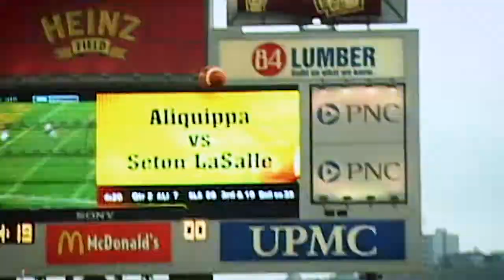QUIPS Trailer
During the steel boom of the early twentieth century, J&L Steel built one of the largest mills in the world in Aliquippa. Aliquippa helped to build the nations’ cities and bridges, its’ aircraft carriers and battleships. The town flourished and the population grew to over 27,000 people – a melting pot of families from eastern and southern Europe and the Jim Crow south. The mill offered families a chance at a better life and a bright future. But, in the 1980’s the steel industry declined, the mill closed, and out of the ashes poverty, crime and drugs grew like weeds.

While the town itself began to crumble and the population dwindled (9,000 live there today), one component remained steadfast – the Aliquippa High School Football Team. Aliquippa boasts Hall of Fame players Mike Ditka and Tony Dorsett as well as future Hall-of-Famers Ty Law and Darrelle Revis, plus numerous collegiate, NFL and CFL stars. The tiny enclave claims five NFL first round draft choices, no small feat for a town that graduates less than fifty boys in each class. The Fighting Quips have dominated the gridiron in Western Pennsylvania winning 16 Western Pennsylvania titles. Football is a sanctuary for youngsters searching for a way out, as well as the ties that bind a blighted community. Unfortunately, drugs and violence in Aliquippa are as prevalent as a Quips win on a Friday night.

From a gangland slaying of a police officer, to a drug deal gone bad that left two out of town high school students dead , the street and the gridiron hold equal sway over teens searching for a way out.  Aliquippa starts a new era as 1987 star quarterback Mike Warfield takes over for legendary coach Mike Zmijanac. Warfield is the first African American head coach in Aliquippa history.